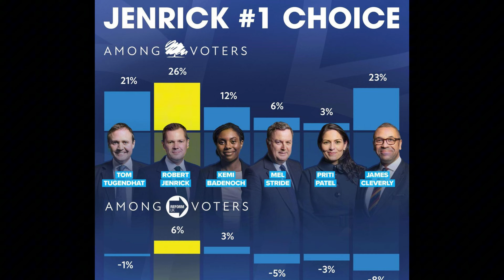Starmer’s Majority at RISK! Robert Jenrick’s Rise Could RUIN Labour !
In today’s video, we’re breaking down a game-changing poll that has sent shockwaves through UK politics. Sir Keir Starmer’s commanding majority in Parliament could be on the verge of collapse if Robert Jenrick becomes the next Conservative Party leader. 🚨

A new poll from Electoral Calculus shows Jenrick could help the Tories win an extra 57 seats, while Labour’s lead would be slashed to just 311 seats—14 short of a majority! 😱 And that’s not all. Nigel Farage and Reform UK are also poised to make big gains under Jenrick’s leadership.

Could Jenrick be the secret weapon the Conservatives need to topple Starmer and take back control of Parliament? Or will Labour find a way to hold onto power? Watch as we dive into the numbers and explore what this could mean for the future of UK politics.